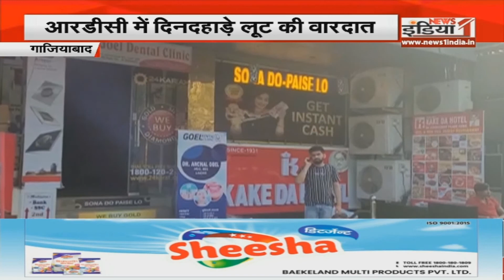Uttarakhand में Pushkar Singh का "राजतिलक"। देखिए मंत्रीमंडल में किन चेहरों को मिली जगह। UK News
Airtel - 350,
Netvision - 219,
RCN - 403,
UCN-223
Alisha Digital- 285
HDS- 127

We are also available on:
MX Player
JIO TV